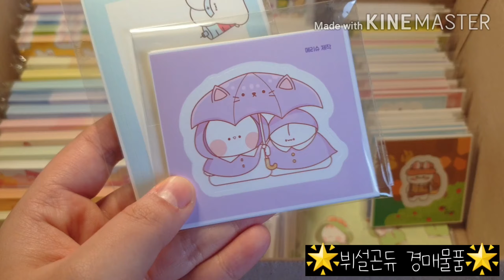💚뷔설곤듀 경매물품 소개💚 / ✈랜박 구매원하시는분들은 설명참고✈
💎또보닝 랜덤박스 판매💎

🤩🤩🤩 2배에서 2.5배로 올렸습니다 🤩🤩🤩

( 들어오시고 24시간이내 양식🙏 안남길시 차단 )

↪ 배송비 미포함 금액 / 입금,돈봉일 ( 2일내 ) / 주소

( 배미포 금액 )
🎁1000원 ~ 20000원 ➡ 2.5배 구성

🎁21000원 ~ 쭉 ➡ 3배 구성

우편 - 1000원 , 준등기 - 1500원
CU반값택배 - 2000원 , 일반택배 - 4000원

- 7만원이상 무료배송📦
-취향 반영❤ , 우편 분실 책임❌
▶ 일반 덤 ( 모든 구매자분께 증정 )
▶ 즉입 덤 ( 계좌 받고 10분이내 입금시 증정 )
▶ 1만원 이상 구매시 덤 ( 배송비 제외 )
- 소봉투 5천원 부터
- 랩핑지 , 디테 1만 5천원 부터
( 원하신다고 말씀 안하시면 안들어갈수도 있어요 )😭